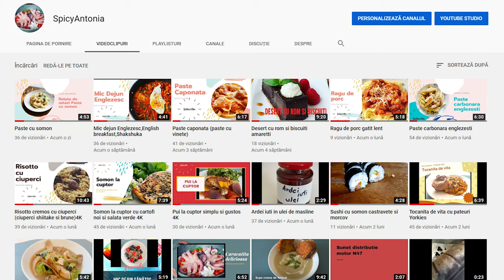Ciulama de pui si ciuperci(galbiori de padure)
Astazi am gatit ciulama de pui cu ciuperci brune si galbiori o reteta care mie imi place foarte mult mai ales servita alaturi de mamaliguta,Am sa va las mai jos ingredientele pentru aceasta reteta de ciulama cu ciuperci.
Ingredient:
• 300g piept de pui
• 500g ciuperci (200g brune si 300g galbiori)
• 6 catei de usturoi
• 2 lingurite de concentrate pentru supa de pui
• 150ml de smantana pentru gatit
• lingura de faina
• 30g de patrunjel
• Sare,piper,ulei de masline

Abonati-va pentru a nu pierde nici o reteta si da-ti share sa o vada si prieteni vostri!
Pofta Buna!